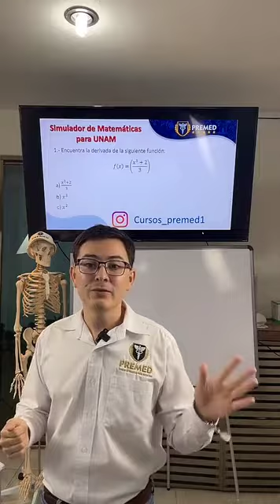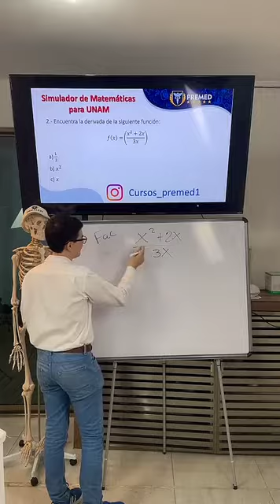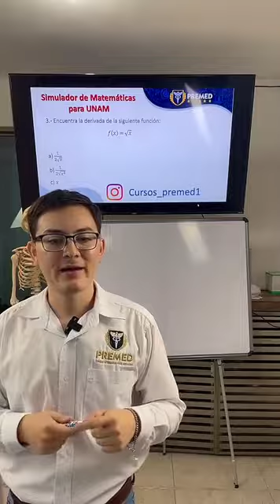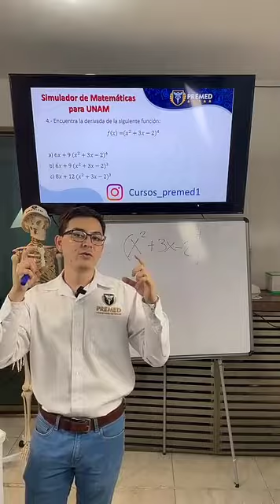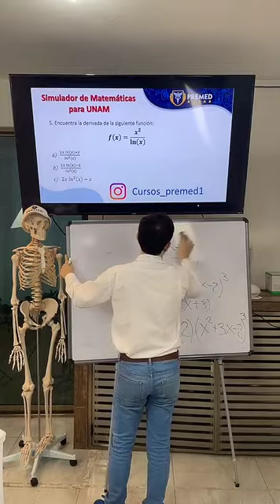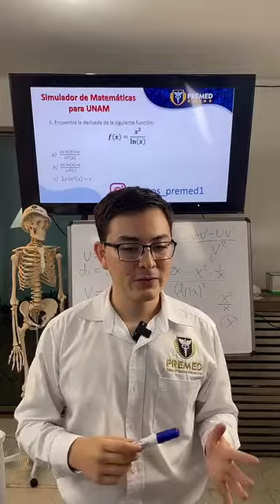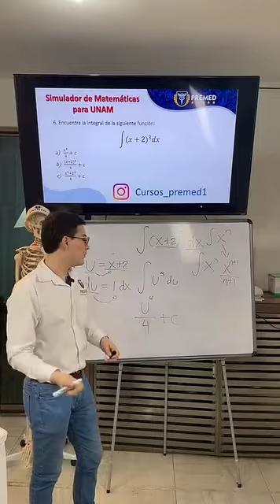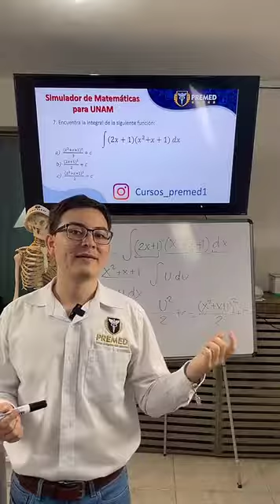SIMULADOR DE MATEMÁTICAS PARA UNAM